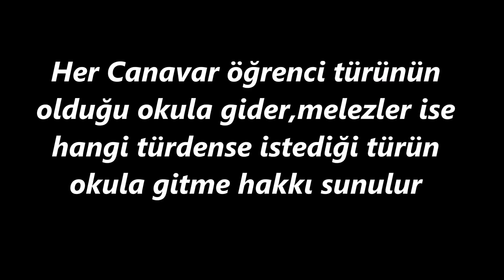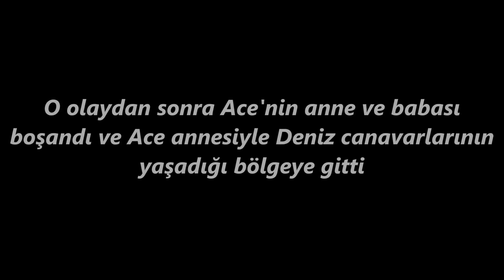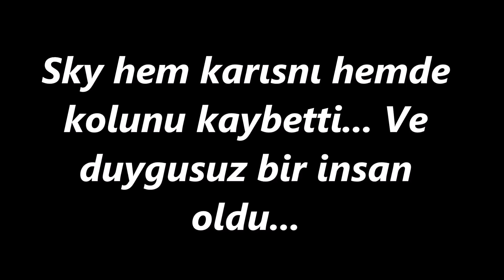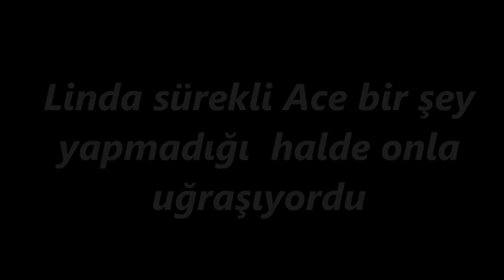🦇 Griffin Okulunda 2 Vampir 🦇English Subtitle! 🦇 Türkçe Orijinal 🦇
Video yapımı ne kadar sürdü  ve neler var?
-Konuyu düzenleme planlama 20dk
-Videoda ss alma 1 gün
-videoyu editleme neredeyse 1 gün
-Videoya İngilizce altyazı ekleme 5-6 saat
-Ayrıntılar ekleme 10dakika

Şuanki abone sayısı : 56.104

Videomu Beğendiysen diğer hesaplarım ada bir göz at 💖 🍫

Diğer hesaplarım:

😍Tiktok hesabım: gachalena_tv

🤪instagram hesabım: GachaLena_Tv

🎶Tiktok Adım: GachaLena_TV

😂Dnellesse ile ortak instagram hesabımız: Gacha_cizerleri

😇Discord Adım : Lena_TR# 3808 (sayılar "#" işaretine birleşik olucak)

🎬 Wattpad Adım: GachaLenaTR / @GachaLena_TV

 🎲 Pinterest Adım: @GachaLena_TR / Gacha Lena TV

🎭Deviantart Adım: GachaLenaTR

✨Sık gelen bazı sorular & cevapları
•Kullandığın uygulama nedir?
Kinemaster Pro, İbispaint,
backgraound eraser, YT Studio
•Apk mı indirdin?
Hayır
•Aboneleşelim mi?
Yorumu kaldırırım, çünkü bu sorudan bıktım.
•Abla oynuyor musun?
Pek online oyun oynamıyorum :/
•Müziği nasıl indirdin?
Google'dan "y2mate'den" , uygulama olarak "zuzu"
•Kullandığın müzikler nerenin?
Genellikle Sneaky Snitch ve Alan Waker Lily veya Nightcore Mashuplar kullanırım.
•İnstagramın var mı?
Evet @Gachalena_tv zaten hesaplar kısmında yazdım